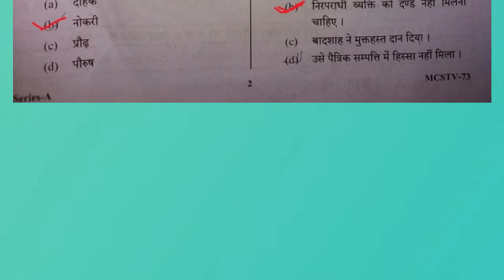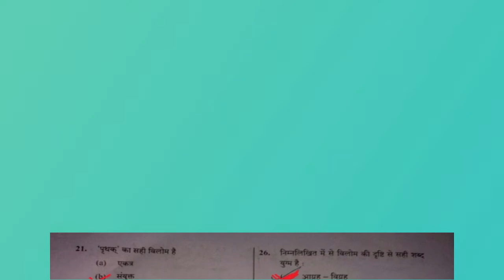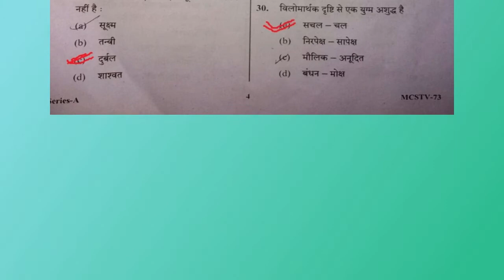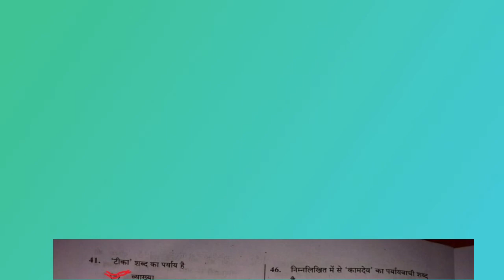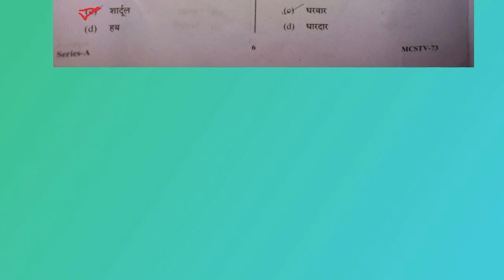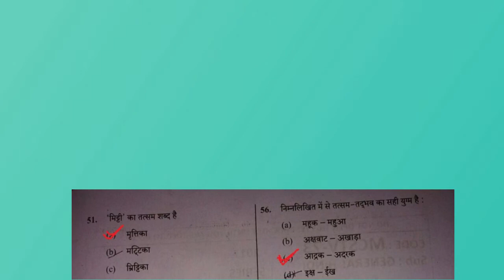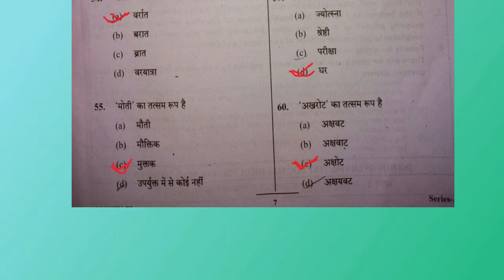RO ARO ANSWER KEY PAPER -2 | RO-ARO HINDI हिंदी